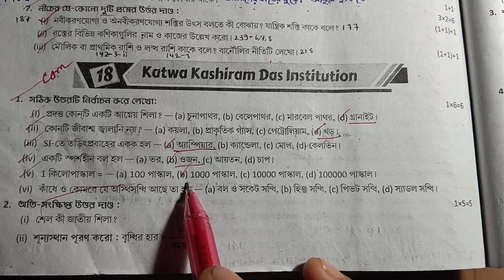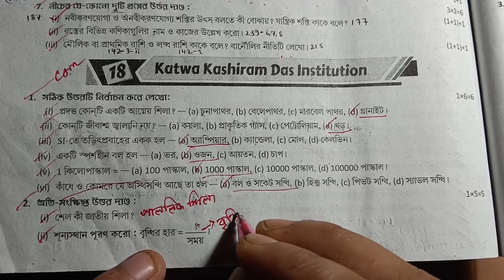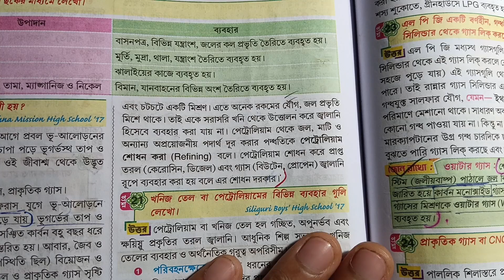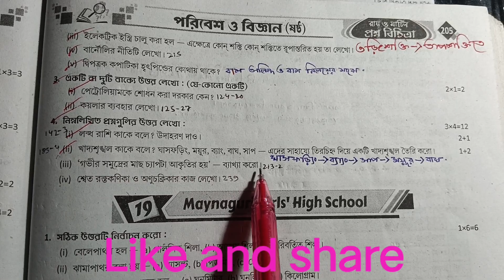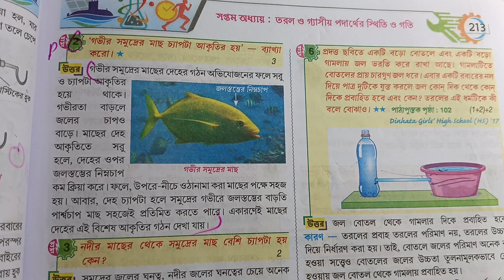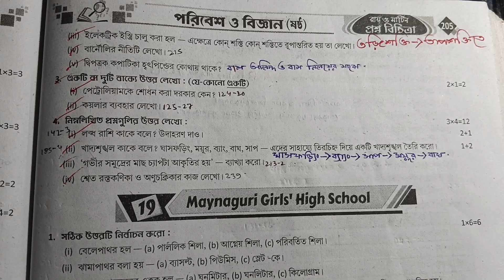Class 6 Proshno bichitra 2024 poribesh💥proshno bichitra 2024 class6/2nd unit test/model 18/page 204